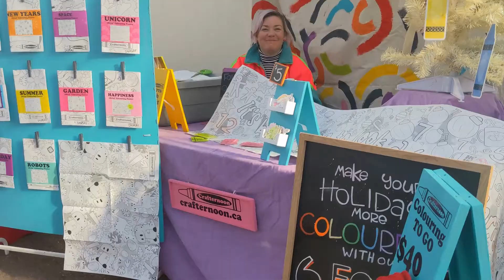Golden Acre Community Market | November 2022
Next Market: December 10/11, 2022

Thank you YYC for coming out to support local small business at our inaugural Golden Acre Community Market! We hope you filled your tote bags with lots of new goodies.

Our feature charity, Project Warmth Society of Alberta left with quite the haul of new and gently used winter gear! AMAZING! So many Calgarians will benefit from your generosity this winter.

Thank you to our vibrant vendors and entertainers who spread so much joy this weekend. Give them love on their social media, and consider shopping local this Christmas. 💙

Thank you to our team behind the scenes at Golden Acre for your festive spirit, coffee runs, and help in making our inaugural community market a huge success! 💙